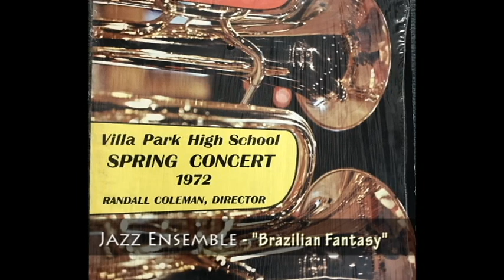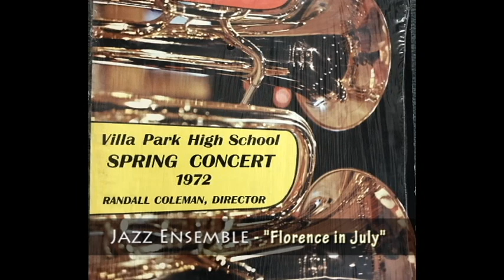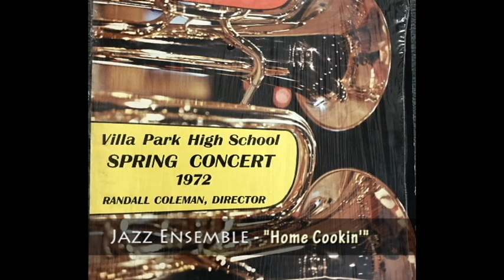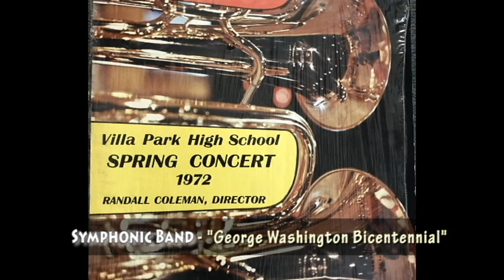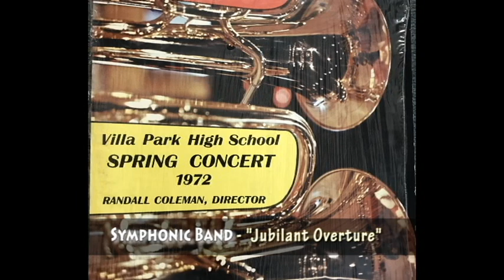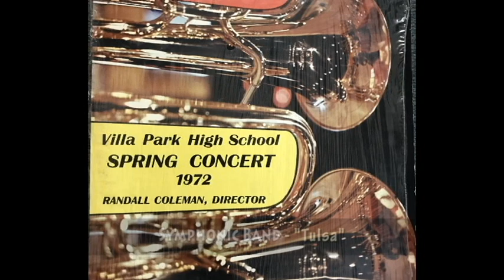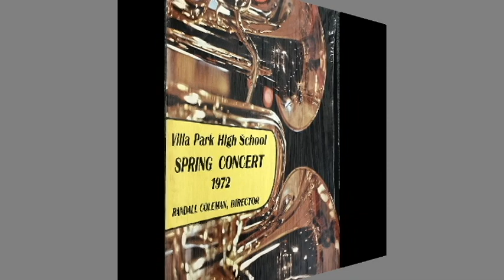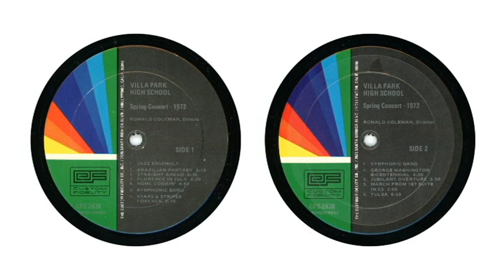Villa Park High School Spring Concert 1972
A live concert performance by the Jazz Ensemble and Symphonic Back of Villa Park High School in Orange County, California. Directed by Randall Coleman.  Recorded in Spring 1972.

(You can scroll along the timeline to identify where each song is located in the file.)
Play List:
  Brazilian Fantasy  3:10
  Straight Ahead  4:30
  Florence in July  4:30
  Home Cookin'  4:40

  Stars & Stripes Forever  4:10
  George Washington Bicentennial  4:00
  Jubilant Overture  5:50
  March from 1st Suite in Eb  3:50
  Tulsa  8:50

0:00 Brazilian Fantasy
3:07 Straight Ahead
7:37 Florence in July
11:55 Home Cookin'
16:26 Stars and Stripes Forever
18:24 George Washington Bicentennial
21:48 Jubilant Overture
27:27 March from 1st Suite in Eb
30:12 Tulsa